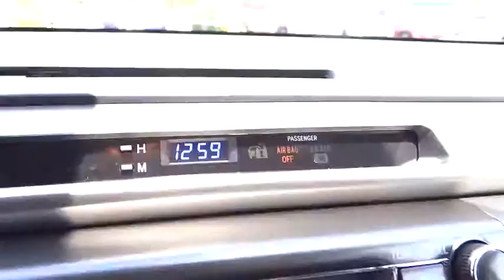2015 Toyota RAV4 Carson City, Reno, Northern Nevada, Dayton, Lake Tahoe, NV 55869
2015 Toyota RAV4

The 2015 RAV4 captures the spirit of freedom that began with the original RAV4, yet breaks new ground in refinement, practicality and technology. The traditionally mounted spare now resides under the cargo floor so that the RAV4 now has a true liftgate, opening up instead of out. Opt for the RAV4 Limited and you'll get a power liftgate with jam protection that even offers height adjustment. From its efficient engine to its new 6-speed automatic transmission and updated suspension, RAV4 is every bit a driver's machine. It's now available with the all-new Dynamic Torque-Control All-Wheel Drive system. It improves handling by distributing power from front to rear, and manages the vehicle's braking system from side to side for maximum control. RAV4's standard 2.5L engine produces 176hp along with 172 lb.-ft. of torque to make short work of long roads. With the pull of a handle, passengers can recline the rear seatbacks and enjoy the ride. Even with all the leg room offered by RAV4's interior, there's still plenty of room for your gear. In fact, you can stow up to 38.4 cubic feet of cargo with the rear seatbacks in their upright position. You can even fold the second-row seats in seconds by pulling the handle up and lower the seatbacks to create a wide, flat load space with 73.4 cubic feet of cargo capacity. Optional features now include Blind Spot Monitoring with Rear Cross-Traffic Alert which provides audible and visual cues when the RAV4 detects oncoming traffic.